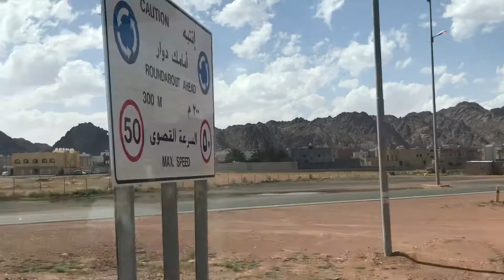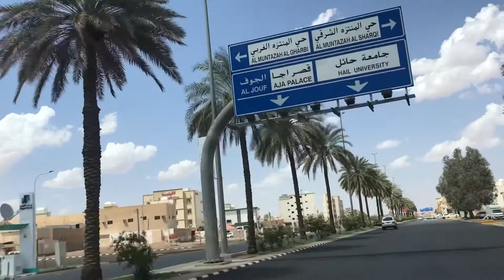Tour of Hail city Saudi Arabia today ||@Zameervlogs33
Tour of Hail city Saudi Arabia today || hail visit @Baig66 madina
live
masjid
nabawi
madinah
ksa
vlog
tour
hind
turki
urdu
eng
sub
in Egypt
firawon
jabal
uhud
ghar
mosa
food
treval
nile
life
egypt
hatim tai
حاتم الطائي
hail city
hail Saudi Arabia